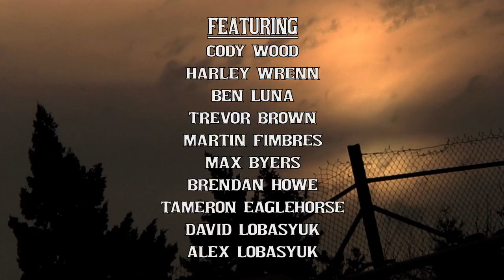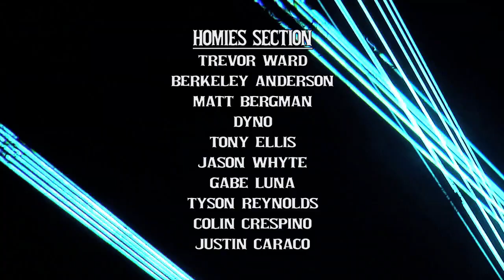SMOKE THIS - A Film by CORY WOODS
Filmed & Edited by Cory Woods
Portland, OR Full Length skateboarding​ video